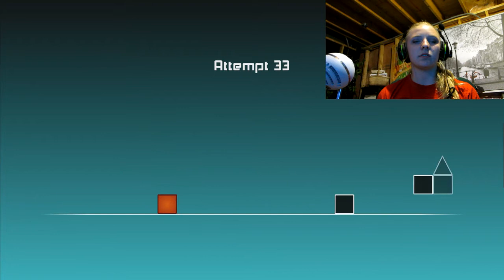Curse the Red Sqaure :: FAMECAM :: EP. 11 :: WE ARE DOING THIS w/WarsawBlondie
Meet Warsaw Blondie in person!
-Whos Going- Our Panel- More information about Juxcraft at Too Many Games -
My Channel

First off I'd like to say: Hi, hope your day has been good :). Let me take you on a journey of fun, adventure, exciting, and of course  relaxing. On our journey we can go to the highest mountains or into the scariest houses, what about the happiest places. We can play with lots of friends and heroes; lets hope we don't run into any villains, but i cant promise that ;). We together can take a break from life and enjoy the relaxation of my raging while playing curse the red square, maybe i'm playing a relaxing game like knack, but what ever i'm doing, i'm sure you'll like it!

Monday- JUXcraft (Minecraft)
Tuesday- Curse the red block (The Impossible Game)
Wednesday- JUXcraft (Minecraft)
Thursday- Curse the red block (The Impossible Game)
Friday- Call of Duty Ghosts/ Battlefield 4 Commentary
Saturday- Knack and Knack
Sunday- Knack and Knack

        There should be 9 videos a week for you, viewer. Each video should range from 2 mins- 15 mins per video. I am currently only playing on the PS4 and PC. Sorry if you a Xbox one fan, I haven't gotten that console quite yet and don't plan on getting it soon.

My Music

MUSIC MAN
This guy gives me all my music in my videos, including the intro and outro.

       Wanna know whats going on with me at this moment, then you know what to do :)

 I try to tweet everyday (also the easiest way to get a hold of me)

I stream every Saturday at 1:00 pm - 2:00 pm. The game play will be different every week, verifying from JUxcraft (Minecraft), Mini game (Minecraft), COD ghosts, Battlefield 4 and many more. The game, depends on the day and will be told when I post the 5 second video, on this channel.  We can be loners together! ;)

Me!

         So you took the time to read all of the description and now your here to find out more about me. Well to start off I'm 15 year old girl, living in Canada. I am currently in a relationship, that I don't plan on ending, I've been asked that way to often. Video games have been in my life for as long as I can remember, even then I absolutely suck at them.

Why play Video Games?
     When I was a kid, I got bullied a lot and the one thing I love'd to do was play video games. Video Games gave me a sense of relaxation, instead of the stress I was getting that day. I played and played, until my parents told me to go to bed. Now I have friends all over the world because of video games. These games, gave me a social life XD its sad, I know!

Why make videos on YouTube?
      My dream job is to be a movie editor. To become a movie editor you need to be good and skilled at what you do. You also need your BFA (Bachelors of the Fine Arts in Film Production), for me I want to get my MFA (Master of the Fine Arts in Film Production), Although, its not needed, I would love to get it as well, so I can go to a better work place. For right now, I only need to worry about the "skilled" part.

What is my personality like?
        I'm very to myself, although I love sharing ME. I love telling stories and playing games. I love a challenged and try to not only complete it, but do it to at the best of my ability, meaning I am a TRY HARD. I am very family orientated and spend a lot of time with them, well "try".

Why post Video Games to YouTube?
       Well I love watching other people play video games, so I decided to try it out for myself, which I absolutely love to do! Playing video games in a lot easier to get content, then going to location-location. I love it and don't plan on stopping anytime soon!

Seriously, why are you still reading :P Thank you for taking your time to read :).